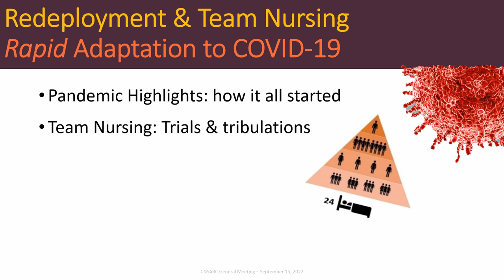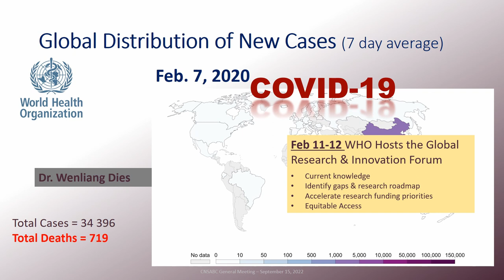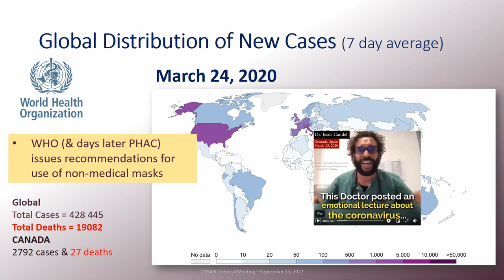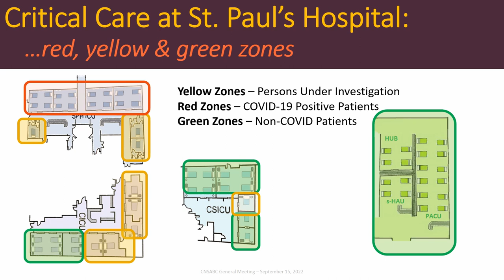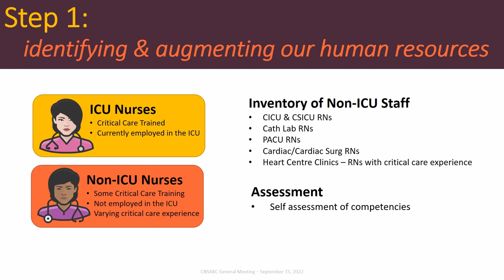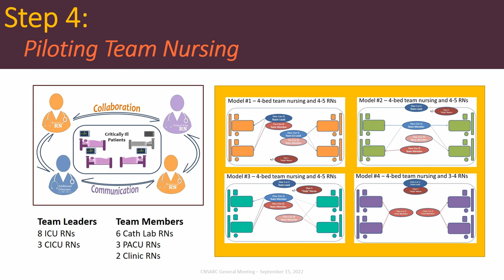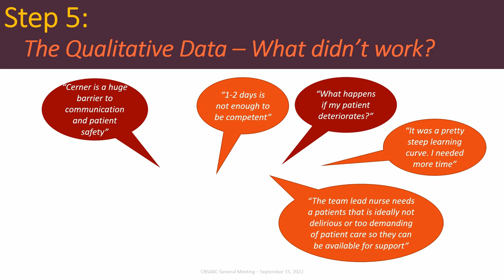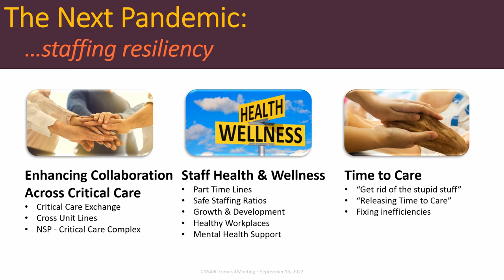Redeployment & Team Nursing: How we restructured critical care services to adapt to a pandemic.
On September 15th, CNSABC hosted one of its regular webinars where we invite a BC Clinical Nurse Specialist (CNS) or Nurse Leader to share a presentation about their work with our wider community.

On this Day Vini Bains, the CNS for Critical Care at St. Paul's Hospital, shared how they rapidly adapted critical care services for the COVID-19 pandemic. This presentation reviews, the early days of the pandemic, the team nursing pilot St. Paul's ICU conducted to help them develop their surge planning, how they applied what they learned to their pandemic surge response, and finally what we can apply to help us create a more resilient system in the future.